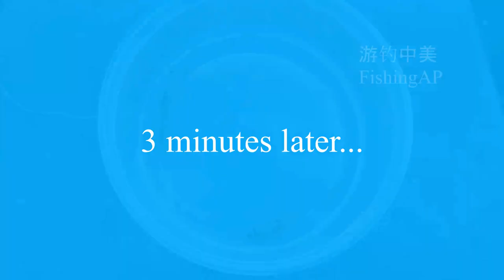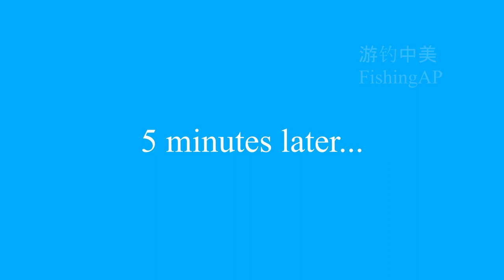[Eng Subtitle] DISCOVERED a NEW BAIT and got an $1000 FISH -- the importance of match the hatch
Note: I learned that no one should intentionally target Garibaldi when fishing in California as it’s a protected fish. This is fyi only and please always refer to the latest regulation on this.

+How to fish inactive fish, with the focus on current impact (English subtitle)
+How to find your own spots for bigger fish (English subtitle)
+Importance of some backup frozen bait in a slow day (English subtitle)
+Homemade dough bait that gets bigger fish (English subtitle)
+Tricks in using dough bait for bigger fish (English subtitle)

MORE FISHING TIPS:
I've been regularly blogging about my fishing journeys since 2012 , so that folks new to fishing can avoid the mistakes we made, get their large fish quickly and get more involved in protecting the environment. It's written in Chinese, but I hope the pictures in my posts can deliver most of the messages:).

FISHING GEARS I enjoy using:
Inflatable Vest
Fish Gripper Grip
Attwood Boating Navigation Light

COOKING TOOLS I enjoy using:
Rapala4 Soft Grip Fillet
Titanium Snips to cut fish bones
Cut Resistant Gloves
Cast Iron Skillet
Fish Bone Tweezers
Fish Shaped Plate
Fish Shape Porcelain Serving Saucers Bowl
Bakeware set
Soy sauce for steamed fish with more soy sauce flavor
Soy sauce for steamed fish with a little sweetness (the two sauces also available in most Asian grocery stores)